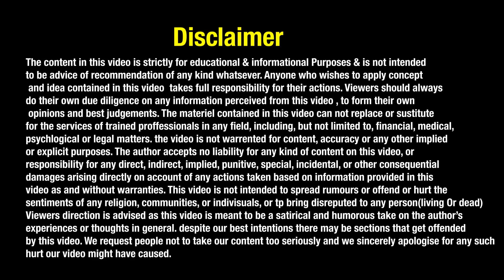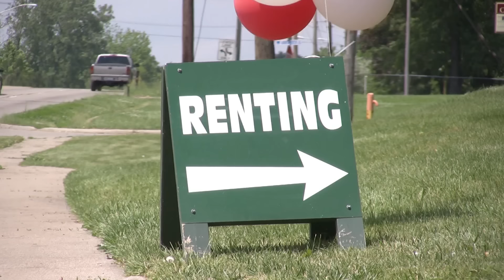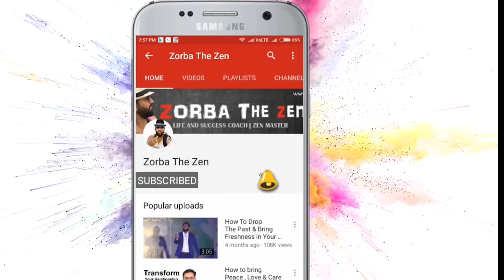क्या घर खरीदना पैसे की बर्बादी है ? चौंकाने वाला सच | Rent Or Buy A House ? | Zorba The Zen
1 Year Diploma in Money Oriented Skills

If you want to learn more then 50+ money oriented skills pls

In This Video Zorba The Zen is discussing about What to do she. Your family is big and house is small| Owning vs Renting | Living on rent more |beneficial than buying property in some cities |   |घर को किराए पे लेना चाहिए या ख़रीदना चाहिए?  |घर Rent करें या Buy? | home loan | home loan trap| bank loan | bank trap| builder trap | builder scams | property frauds | zorba the zen